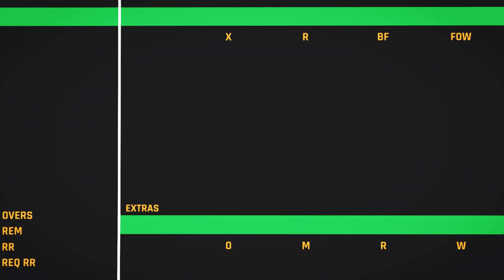Final Match Jaipur Dragons Vs Howrah Tigers | KLC Season 1 | Cricket 24